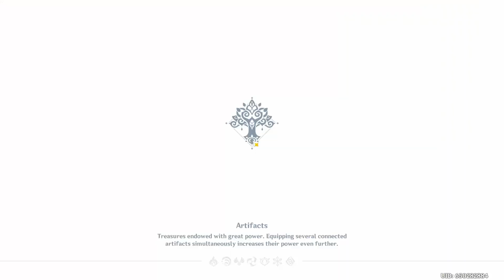Genshin Impact - All places to buy things in Sumeru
Here we will show you where the merchant locations are in Sumeru! -Genshin Impact -